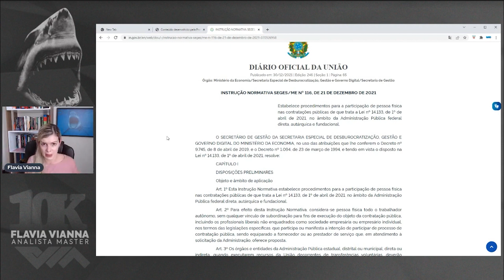No regime atual, é proibida a participação de pessoas físicas em licitações?